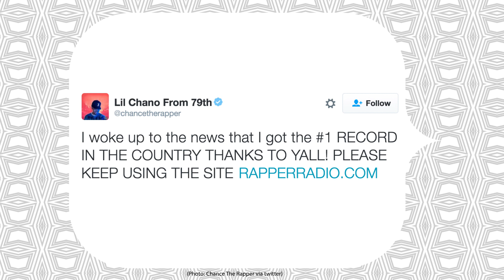Chance The Rapper Lands First No. 1 Single